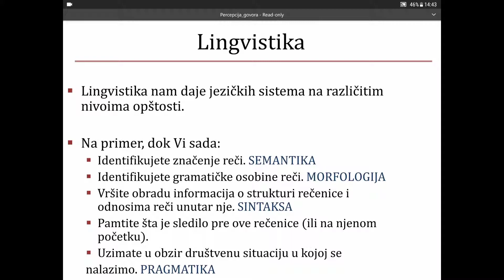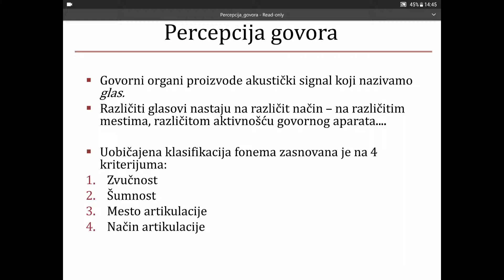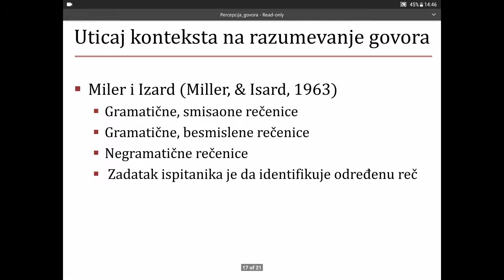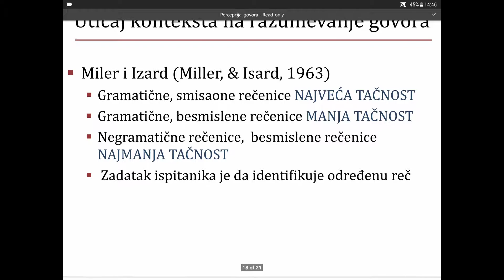Vezba iz kognitivne psihologije,percepcija govora i sta je jezik?